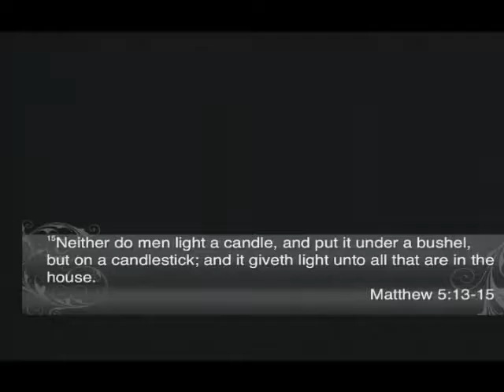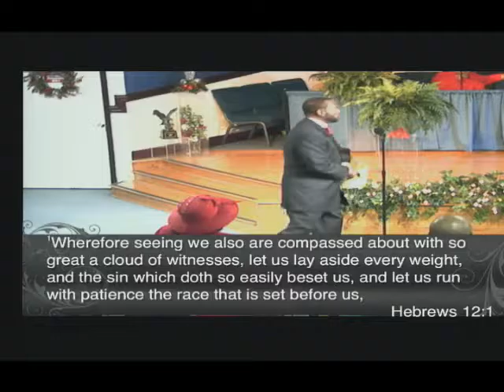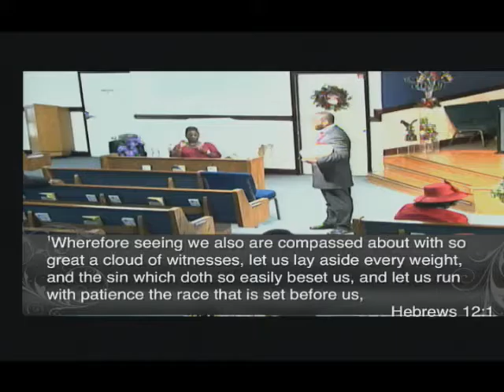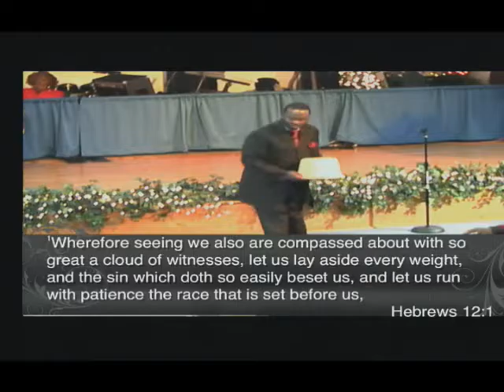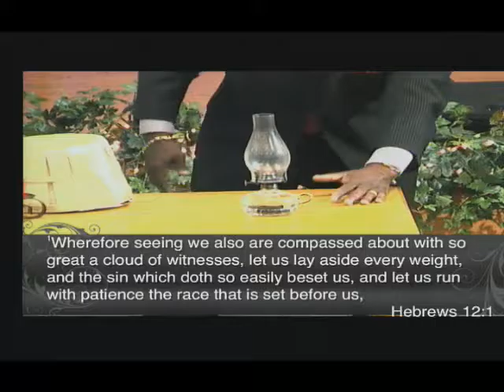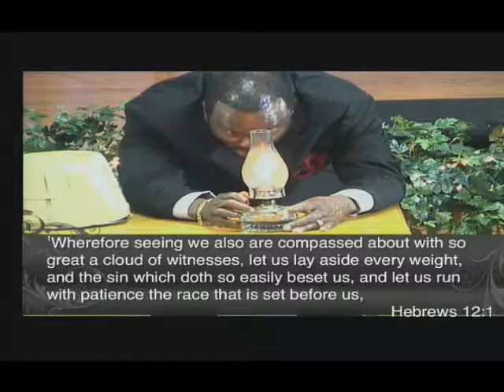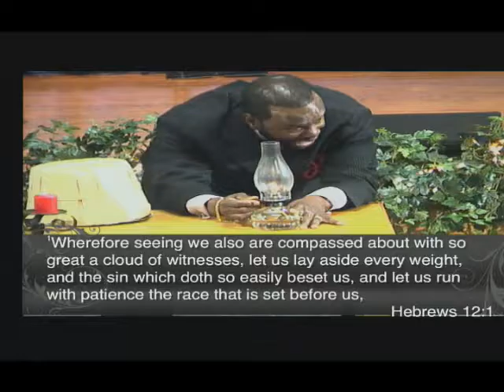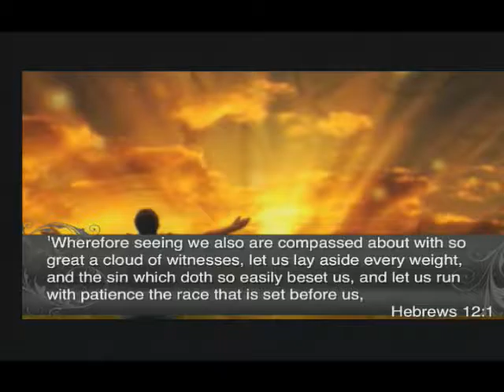Light So Shine PT2 12 4 16